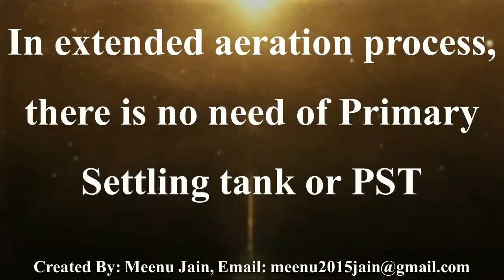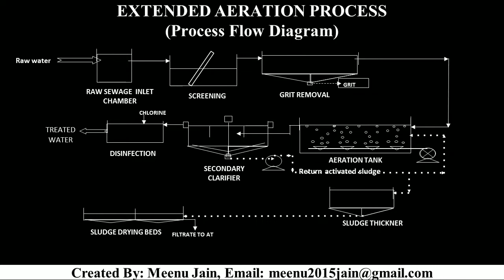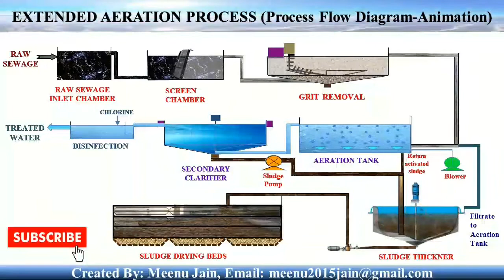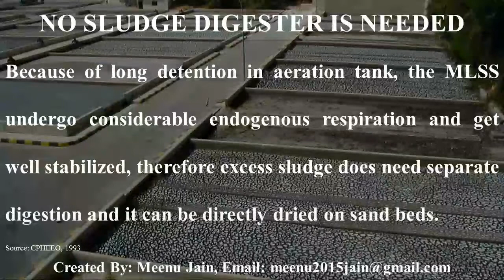Sewage Treatment Plant based on Extended Aeration Process Animation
Extended aeration is a method of sewage treatment using modified activated sludge procedures. It is preferred for relatively small waste loads, where lower operating efficiency is offset by mechanical simplicity.
In the extended aeration process, the raw sewage goes straight to the aeration tank for treatment. The whole process is aerobic. and the BOD removal efficiency of the extended aeration process is higher than the activated sludge process.

Please share and follow my "Facebook Group and Page";